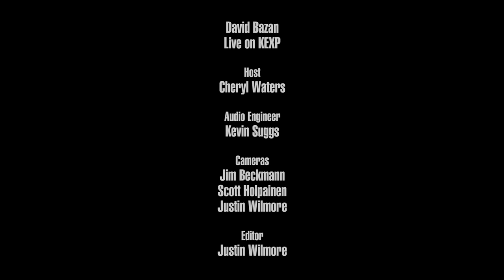David Bazan - Trouble With Boys (Live on KEXP)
presents David Bazan performing "Trouble With Boys" live in the KEXP studio. Recorded June 10, 2016.

Host: Cheryl Waters
Audio Engineer: Kevin Suggs
Cameras: Jim Beckmann, Scott Holpainen & Justin Wilmore
Editor: Justin Wilmore